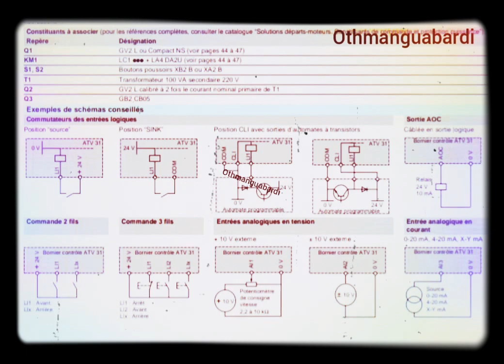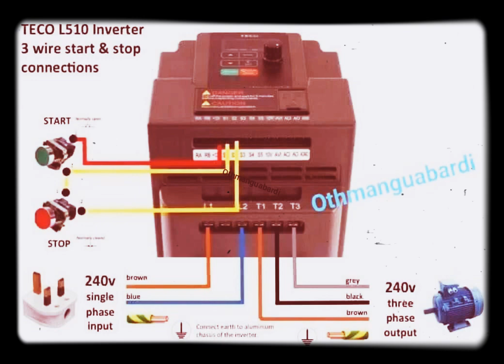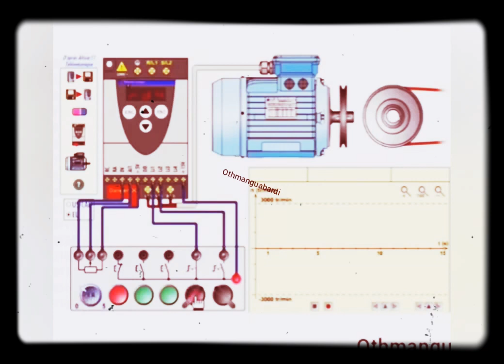variateur_de_vitesse partie_3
Partie_1#Moteurs_à_courant_alternatif (c.a.) ⚡⚡⚡⚡
Voici les 4 types principaux de démarrage d’un moteur électrique :